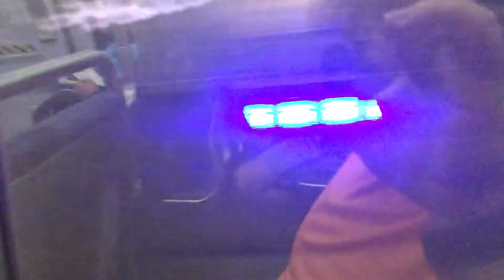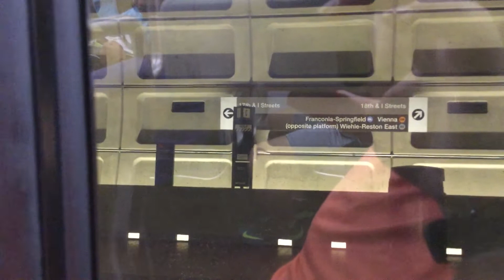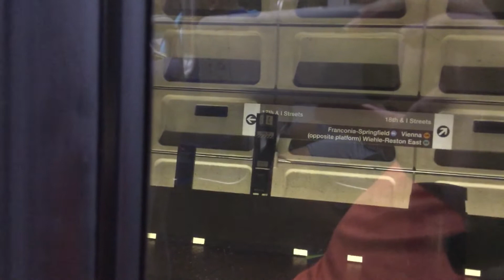Ride on WMATA Kawasaki 7363 On The Blue Line